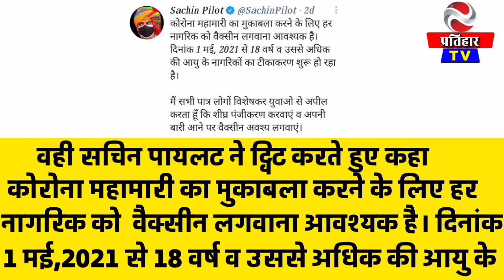Sachin Pilot ने दिया जागरूकता का संदेश, सचिन पायलट ने की अपील।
सचिन पायलट ने ट्विट करते हुए कहा कि कोरोना महामारी का मुकाबला करने के लिए हर नागरिक को वैक्सीन लगवाना आवश्यक है। दिनांक 1 मई, 2021 से 18 वर्ष व उससे अधिक की आयु के नागरिकों का टीकाकरण शुरू हो रहा है।
मैं सभी पात्र लोगों विशेषकर युवाओ से अपील करता हूँ कि शीघ्र पंजीकरण करवाएं व अपनी बारी आने पर वैक्सीन अवश्य लगवाएं।